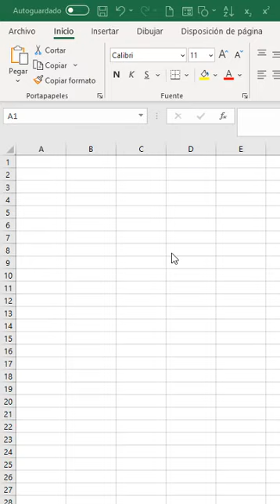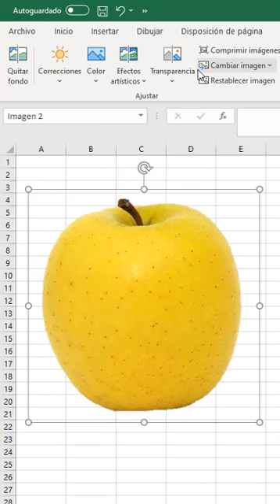QUITAR FONDO A LAS IMAGENES EN excel